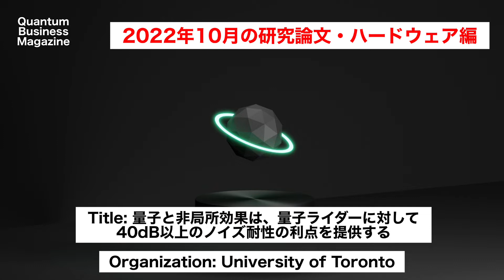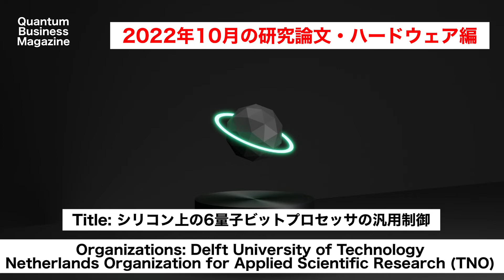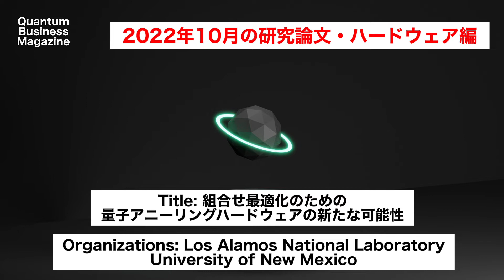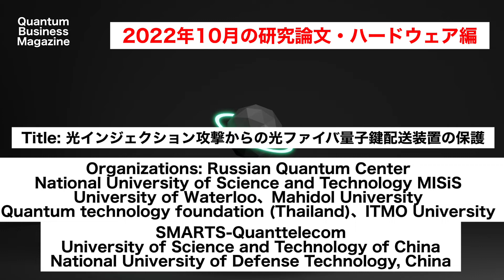2022年10月の研究論文・ハードウェア編